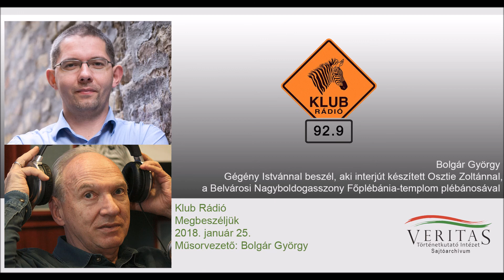Bolgár György Gégény Istvánnal beszélget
A Klub Rádió Megbeszéljük című műsorában Bolgár György Gégény Istvánnal beszél, aki interjút készített Osztie Zoltánnal, a Belvárosi Nagyboldogasszony Főplébánia-templom plébánosával.